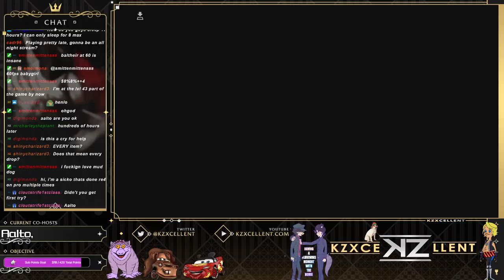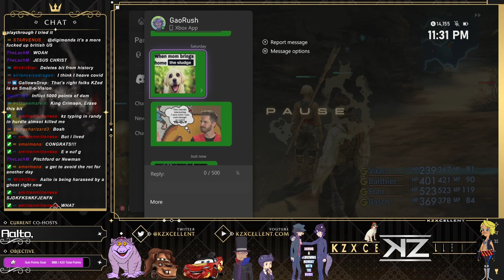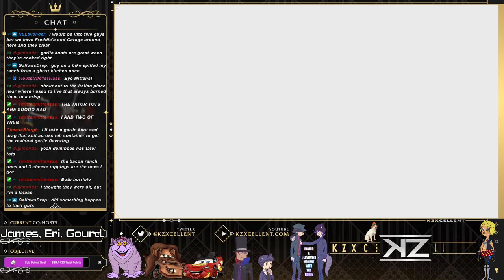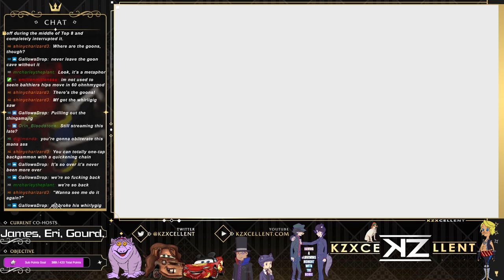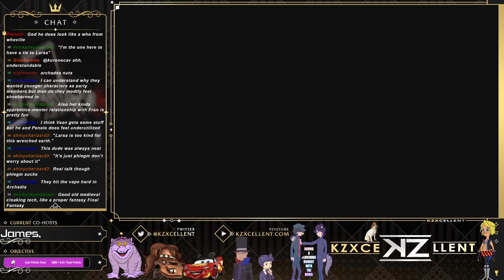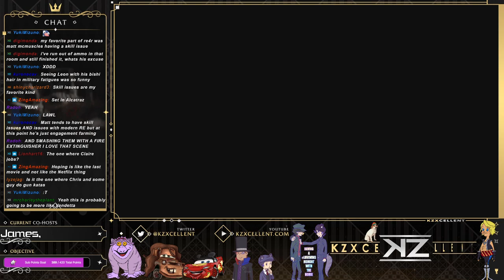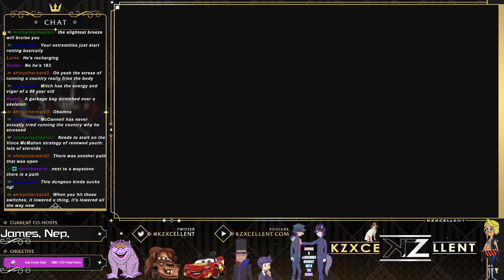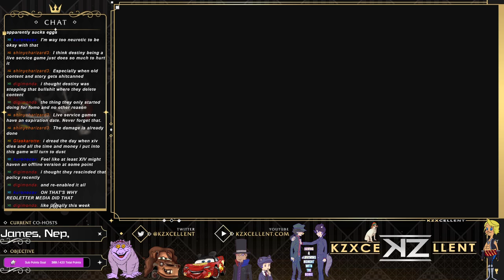From Battleships to Ancient Tombs | Final Fantasy XII [Part 2] | KZXcellent Livestream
In the second stream of Final Fantasy XII we meet at night to blast through the first chunk of the game. Even getting an Esper along the way.